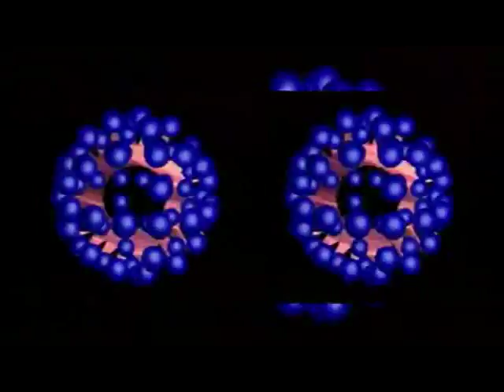DJ NENE 2 unlimited